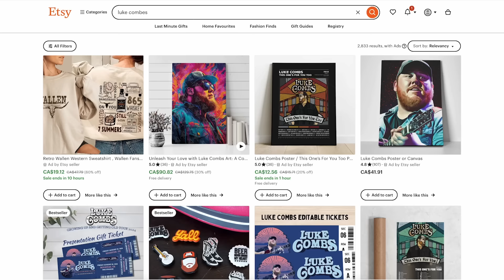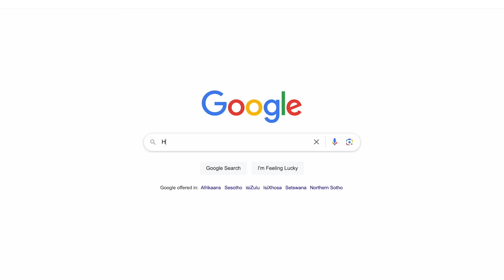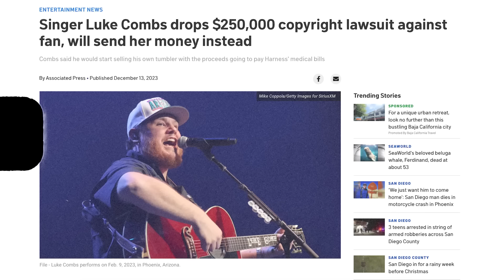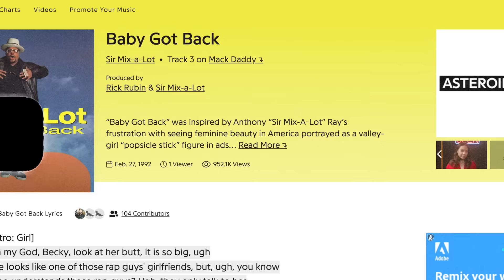Seller Faces SICKENING $250K Lawsuit! What Happened? (Reaction + Tips)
🚨 Think Twice Before You Act! 🚨

Dive into the world of copyright laws with this video! 📚🎥 This eye-opening reaction 👀🔍 will reveal the risks and consequences of infringing on intellectual property rights. Whether you're a fan 👤, a creative artist 🎨🖌, or just curious about everything POD, this video is a must-watch! 🌟📺

🔗 For an in-depth exploration of Etsy success, be sure to explore my "POD Roadmap" course!

Chapters:
00:00:00 - A Cautionary Tale of Selling Copyrighted Materials
00:02:10 - The Consequences of Selling Copyrighted Items
00:04:22 - Don't Do This!
00:08:24 - Do This To Get Ahead!